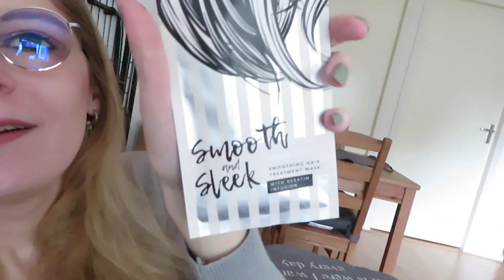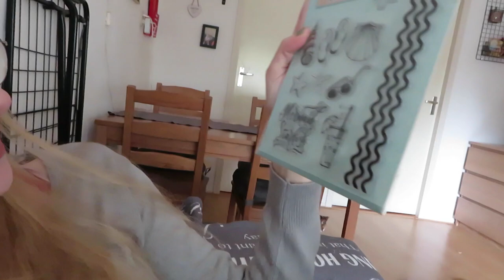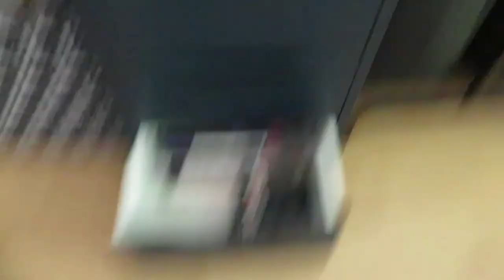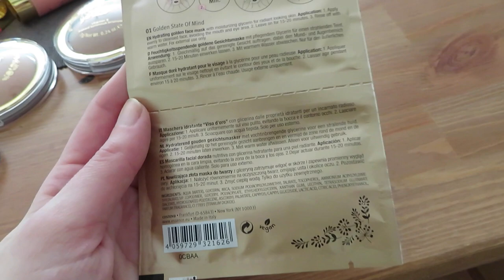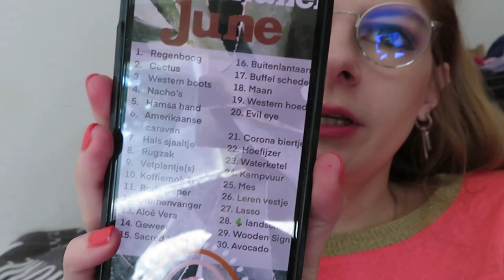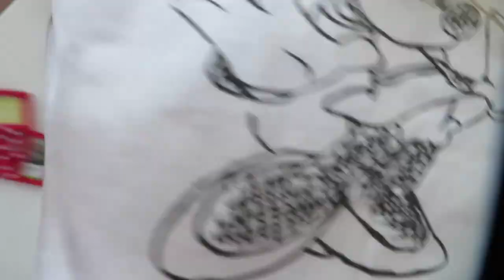Vlog 207 Rekjes in elkaar zetten en bloemetjes poten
In deze vlog zette ik de gekochte rekjes van Ikea in elkaar en pootte ik eindelijk mijn plantjes.